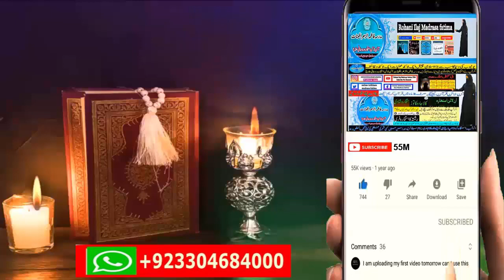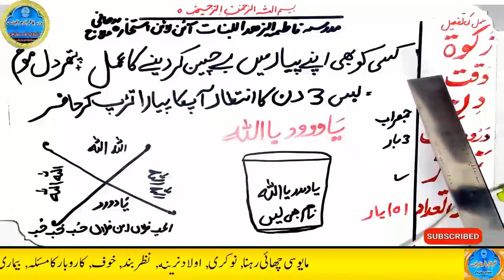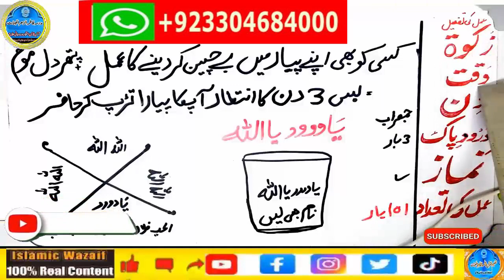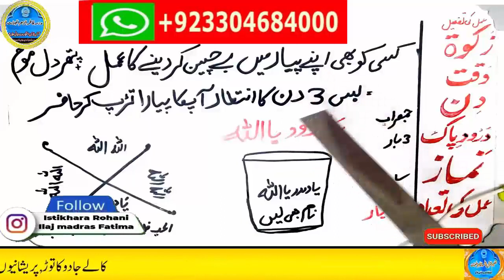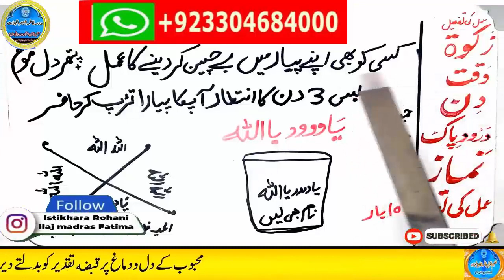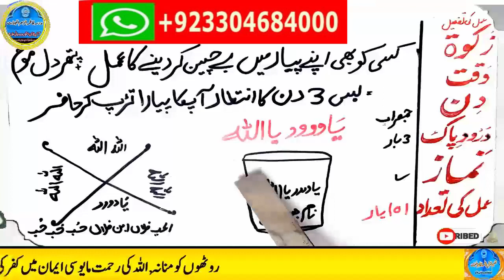wazifa for love,dua for love,wazifa for love marriage,mohabbat ka wazifa,ya wadoodo ka wazifa for l